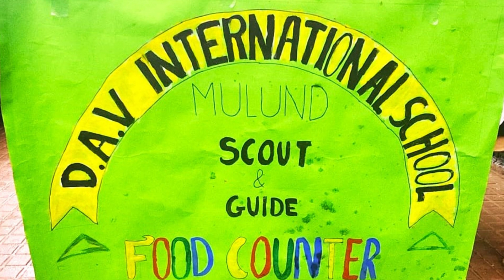Monsoon Day Video